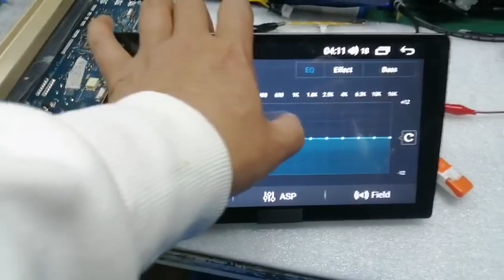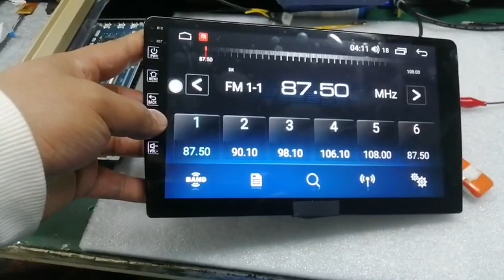FYT 812 7731 /1+16/1+32G/ DSP metal case/IPS screen